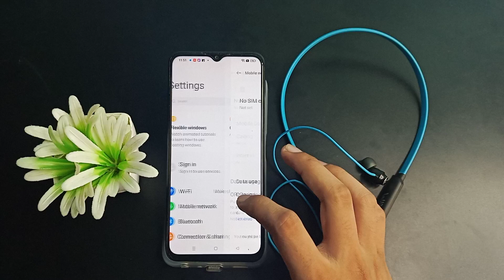How to pair earphone realme C11